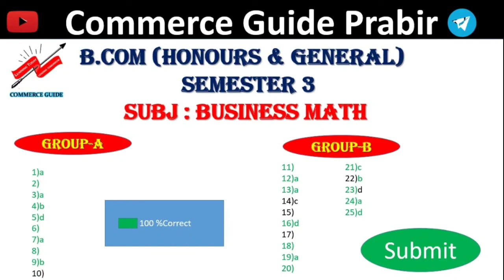Calcutta University Bcom 3rd Semester Business Math (Module-1) Solved Question Paper 2021 | CU Exam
➤ ABOUT SEARCH :-
1) Calcutta University Bcom 3rd Semester Information Technology Solved Question Paper
2) University of Calcutta Bcom 3rd Semester Information Technology Solved Question Paper
3) Bcom 3rd Semester Solve Question Paper
4) Bcom 3rd Semester Online Exam
5) Calcutta university bcom CBCS syllabus
6) Calcutta university BA/Bsc/Bcom exam solved question paper
7) calcutta university
8) university of calcutta
9) bcom 1st/2nd/3rd/4th/5th and 6th semester question paper download
10) information technology and its applications
11) information technology and its applications solved question paper